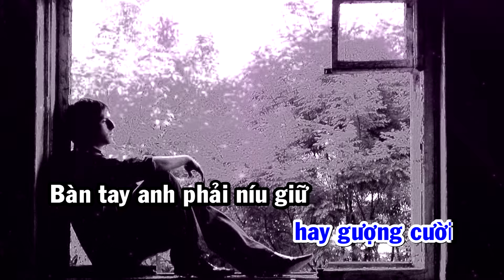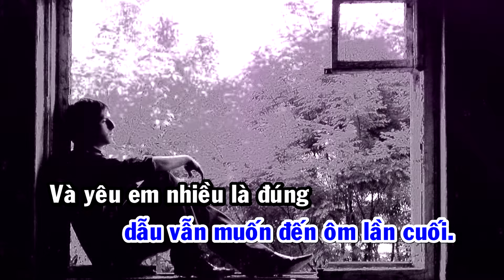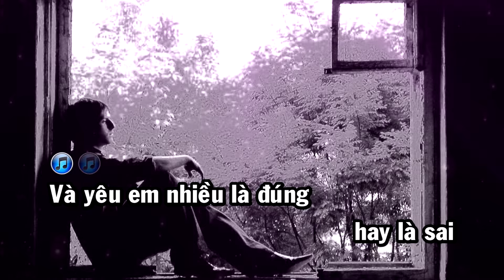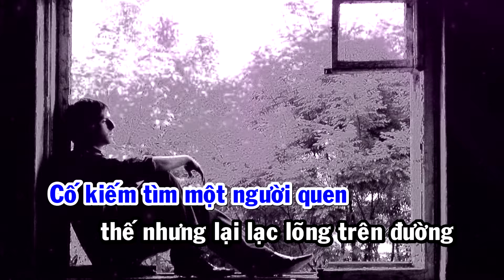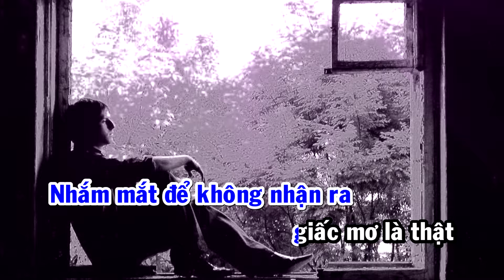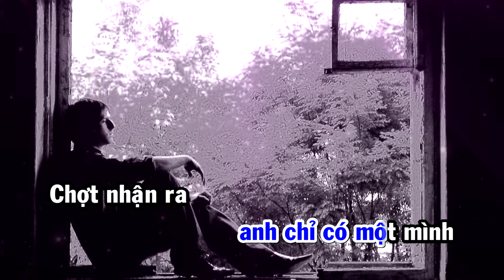Lá Vàng Và Gió (Karaoke)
Bài hát: Lá Vàng Và Gió (Karaoke)